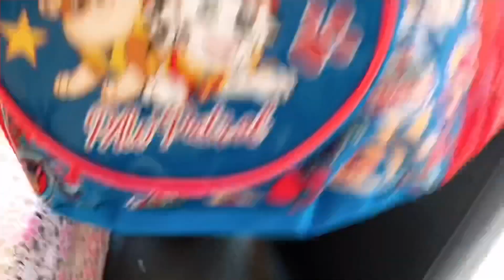What's in our toddler swim bag? Required things for swimming